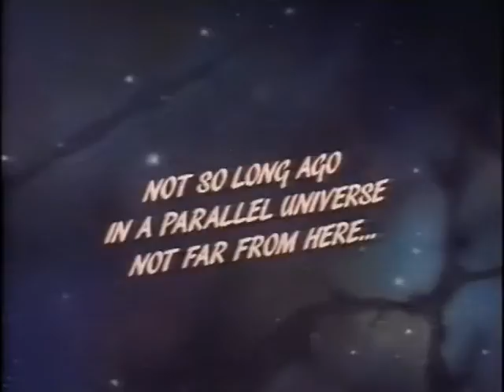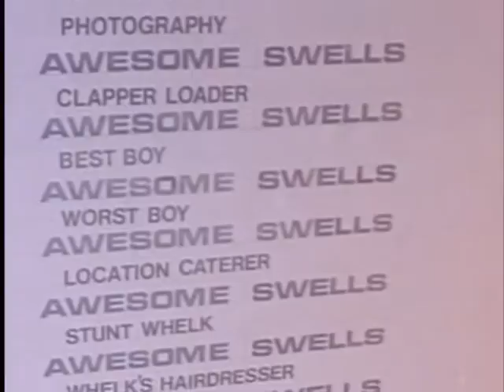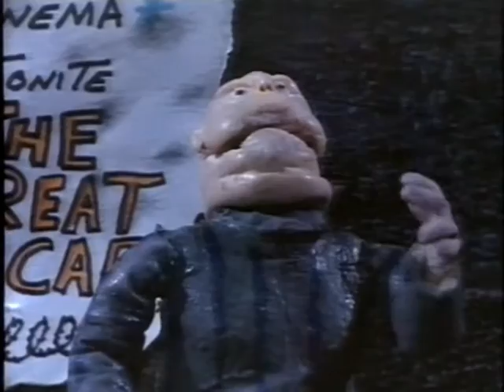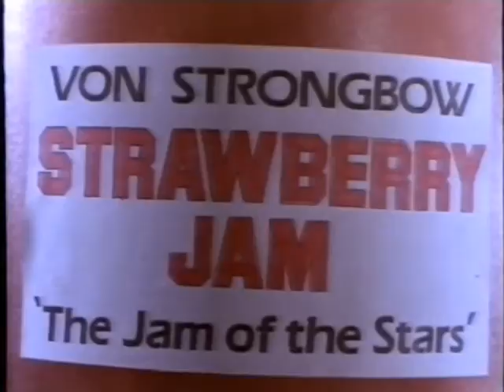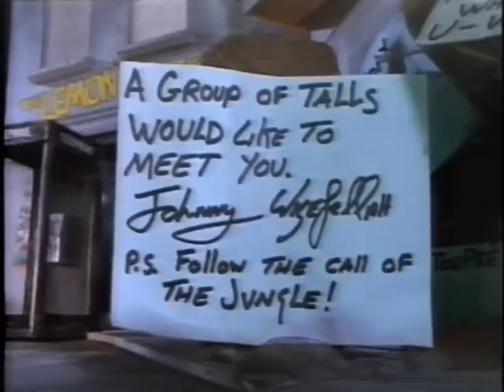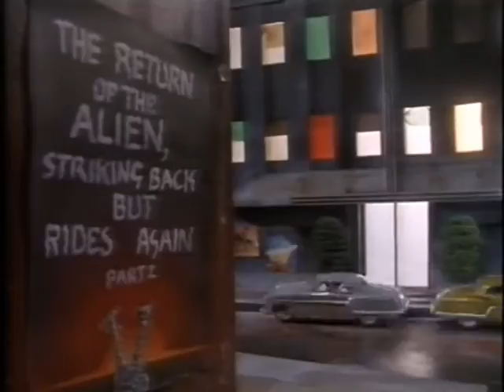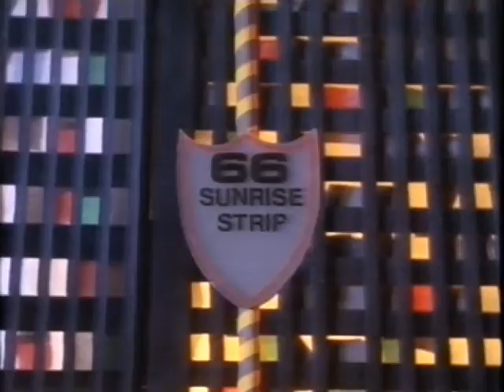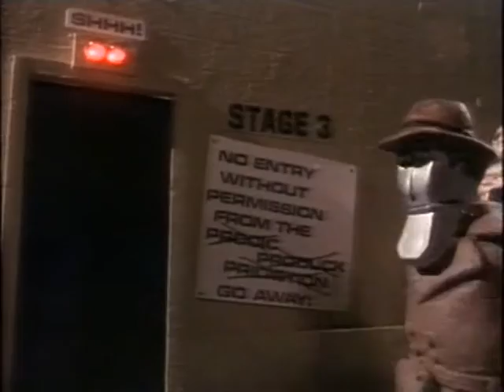Dick Spanner The Case Of The Maltese Parrot Full Film 1080p